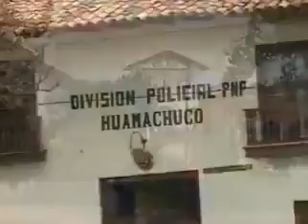WILMA CONTRERAS-MI PUEBLO HUAMACHUCO